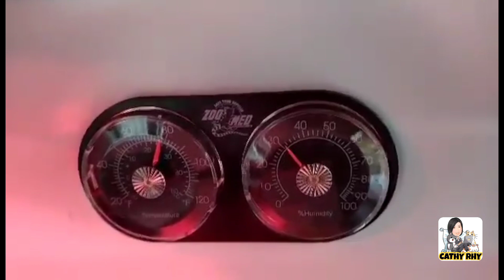BEAUTIFUL CATS AND TURTLE ||Cathy Rhy